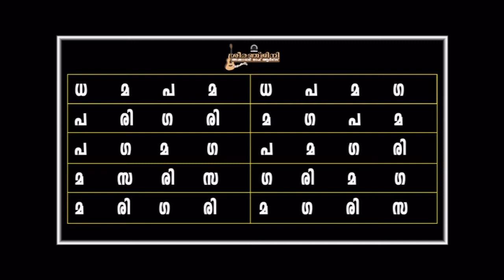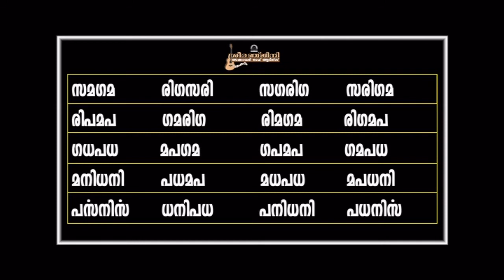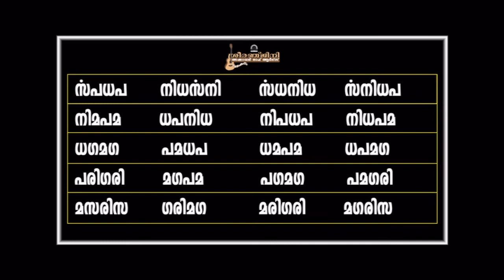KARNATAKA SANGEETHA PAATAM-DHATTU VARISAKAL- 7-SREYA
PRESENTED BY-HARIDAS SREERANJINI ACADEMY OF ARTS VATAKARA